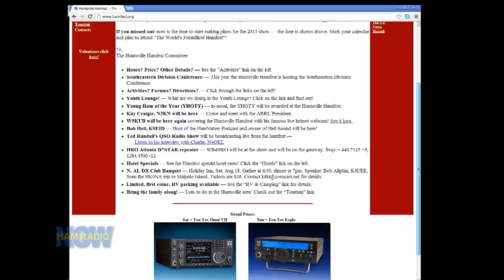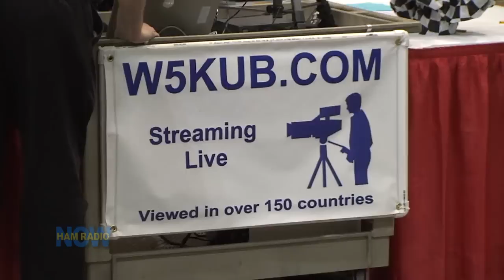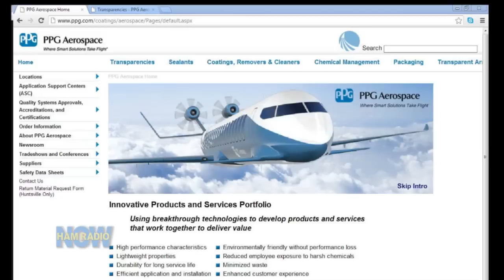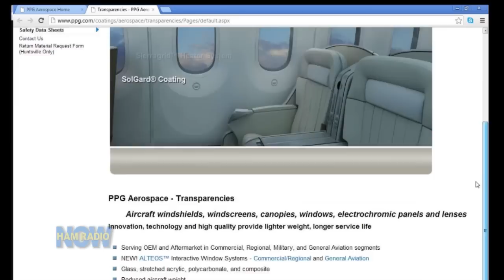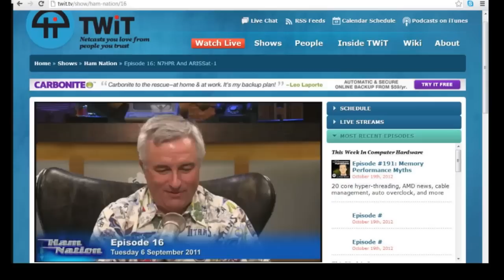Episode 29 - The Huntsville Hamfest Guy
Episode 29 - The Huntsville Hamfest Guy from HamRadioNow.

Charlie Emerson N4OKL is the benevolent dictator of the Huntsville Hamfest. Charlie's now saying, "Wait... is THAT what they got out of the interview?" Not really. But Huntsville isn't like most hamfests, and Charlie explains why. Then he confuses HamRadioNow with Ham Nation. And finally, the Mouse visits Gary as he wraps up the episode. So don't tune out early.